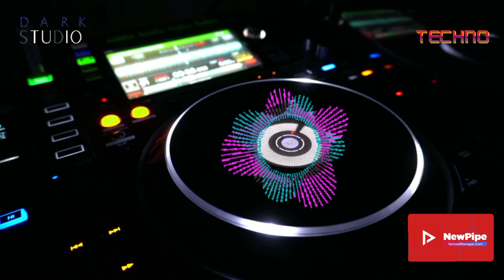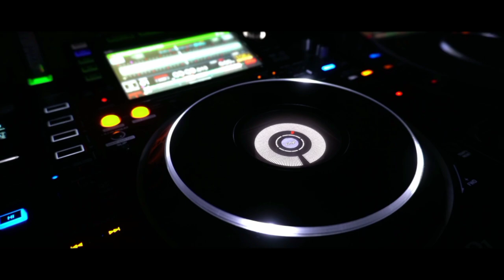Speedy Dark - Mind Control [Techno]*2024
ʞɹɐᗡ ʎpǝǝdS
🎛🎚🎧🆕 Better With Headphones
©®™ 2024 speedydark

*Techno*

 *November 2024*

*Quality : 1080p50

▶️NewPipe
VancedManager.com

Ş̶̡͇̭̺̹̻̗͐͂̇͝p̸̡̖̰̹̪̈́ě̵̡̡̦͖͙͇͕̦͎̭̽̇̑̚͝ē̴̱̝̱̹̙̭͊̀͂͝d̷̙̓͂̋̏̈̕y̶̨̥̬͓͝ ̷̢̱̭̘̽̿͠D̵̩̫͕̘̯̤̦̠͆͊̿͛̒ä̷̫̜̟͎̩͜r̷̦͓̞͓̗̪̀k̷̪͕͊̍̋̈̈͌̏̕͝

l